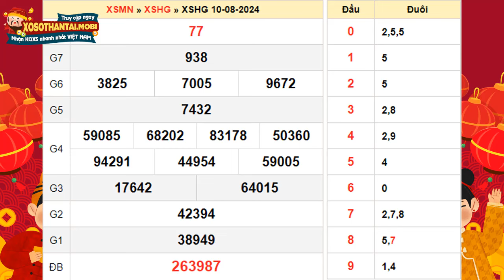Xổ số Hậu Giang ngày 10 tháng 8 - XSHG 10/8 - KQXSHG - Kết quả xổ số kiến thiết Hậu Giang hôm nay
Xổ số Hậu Giang 10/8/2024 - XSHGIANG - KQSXHG - Kết quả xổ số Hậu Giang Thứ 7

XSHG mở thưởng 16h15 thứ bảy hàng tuần được cập nhật trực tiếp ngay tại trường quay nhanh nhất, chính xác nhất trên xosothantai.mobi. Tại website KQXS quí độc giả có thể xem bảng kết quả Hậu Giang mới nhất chiều tối hôm nay, hôm qua, tuần này, tuần rồi, mấy tuần trước, thống kê đầu đuôi, và Dự đoán kết quả xổ số Hậu Giang

Tuy nhiên, trong quá trình dò vé số Hậu Giang nói riêng và các tỉnh miền nam nói chung tại XSMN, các bạn không tìm thấy trên xosothantai.mobi, có thể do một số nguyên nhân sau:

-         Chưa có kết quả xổ số đài Hậu Giang. (Thời gian mở thưởng: 16h15’ Thứ 7 hàng tuần)
-         Đài Hậu Giang không mở thưởng.